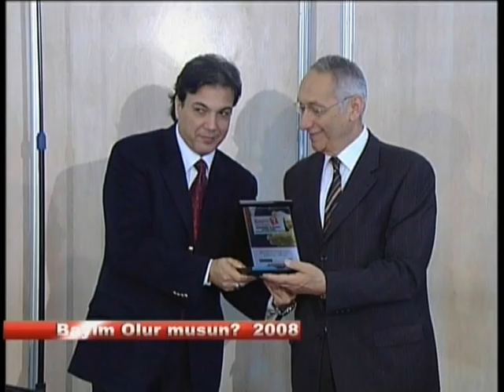Bayim Olur musun Fuarı 2008 - Fuar Açılışı